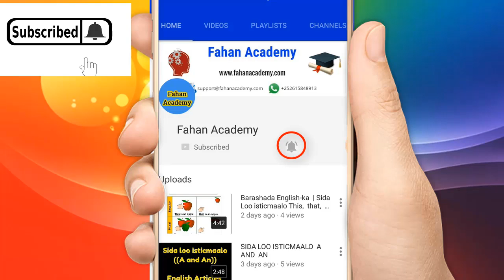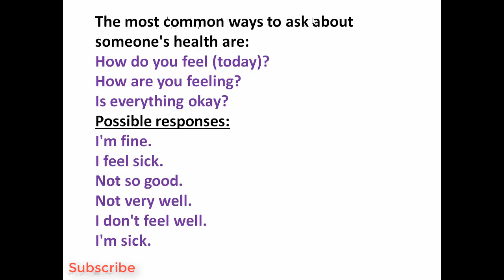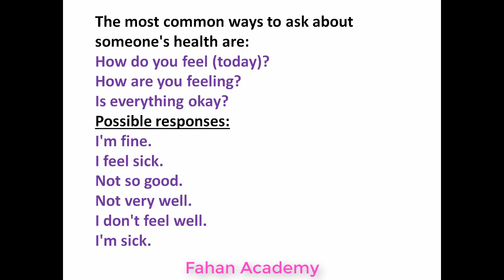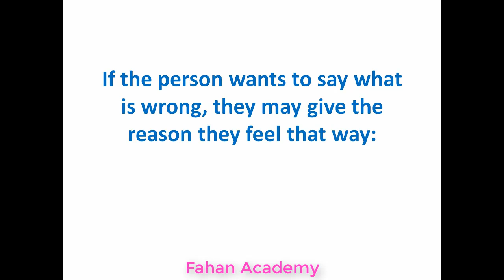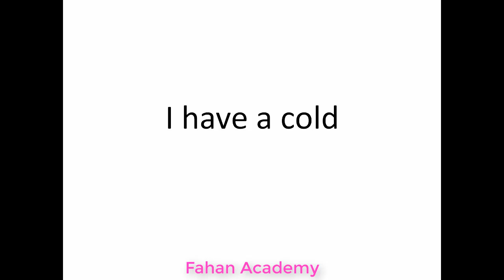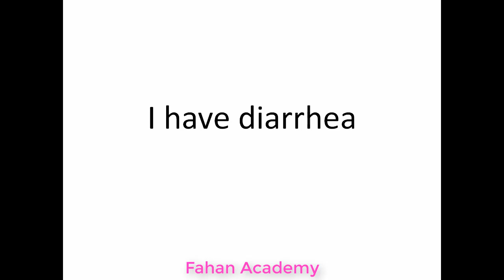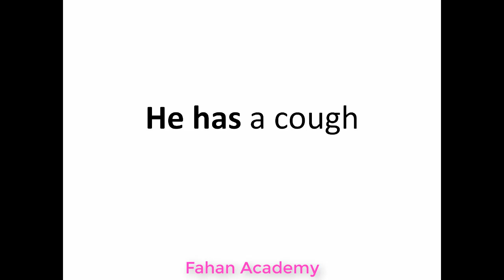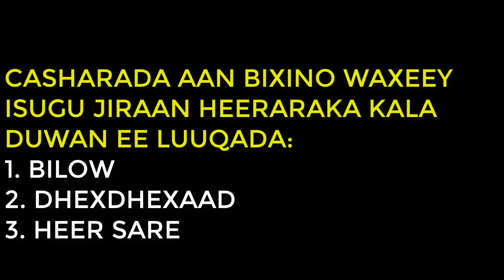ISBAR ENGLISH-KA | HEALTH PROBLEMS | DHIBAATOOYINKA CAAFIMAADKA